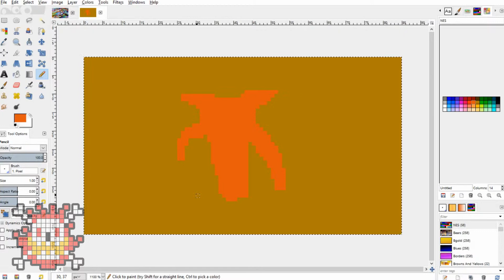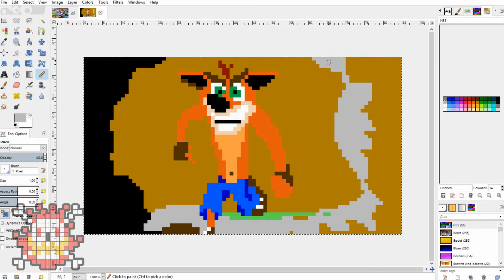Crash Bandicoot // Pixel Art Time Lapse! // [HDD6]